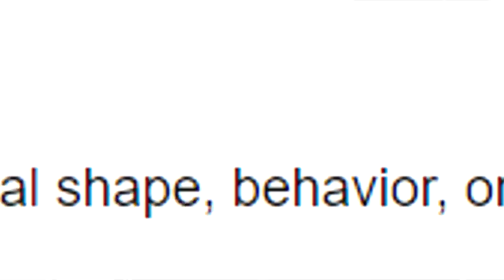Old Yu-Gi-Oh! Artwork Was Better